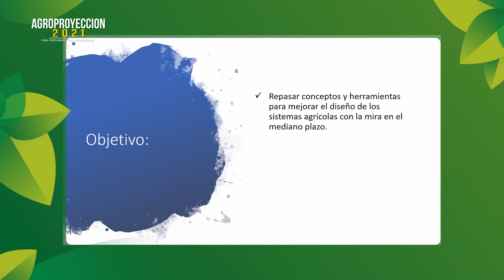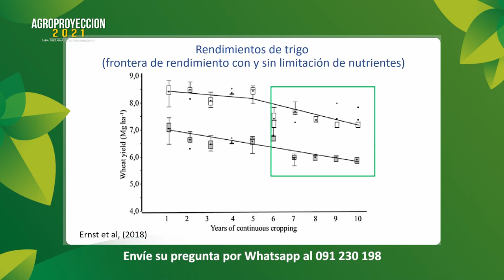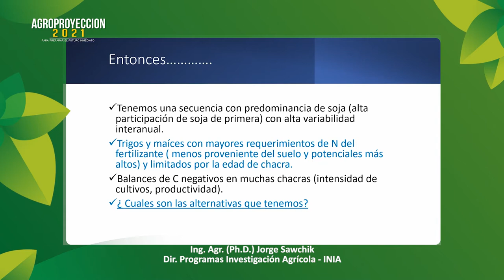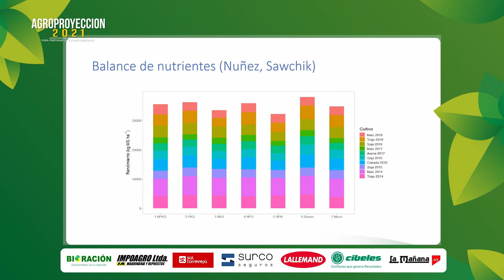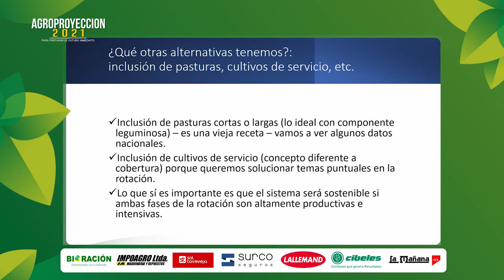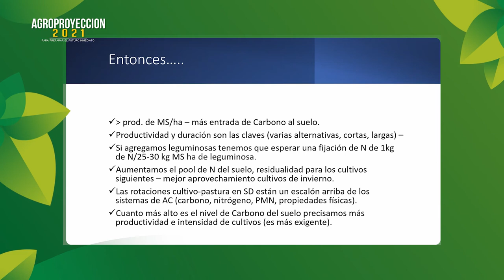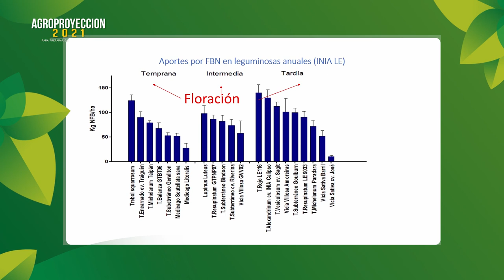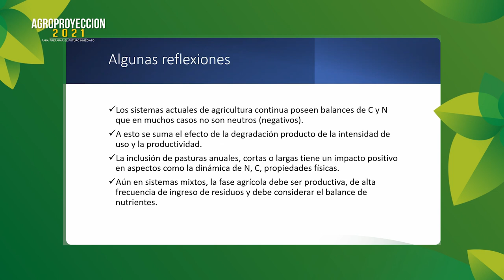Agroproyeccion 2021 - Agricultura - Bloque 3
Ing. Agr. (Ph.D.) Jorge Sawchik

Dir. Programas Investigación Agrícola - INIA